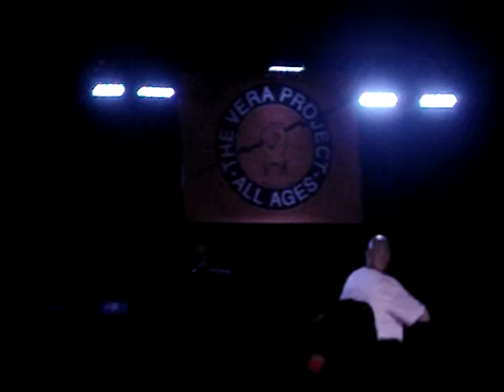Common Market Black Patch War Release Party - Bonanza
common market performing "bonanza" at the black patch war EP release party at the vera project (05/09/08).